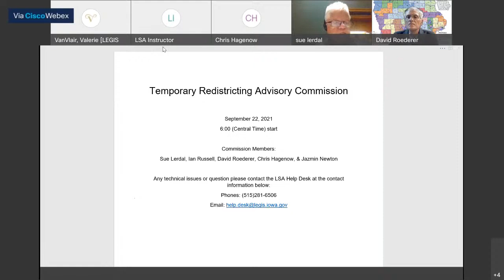Temporary Redistricting Advisory Commission, September 22, 2021